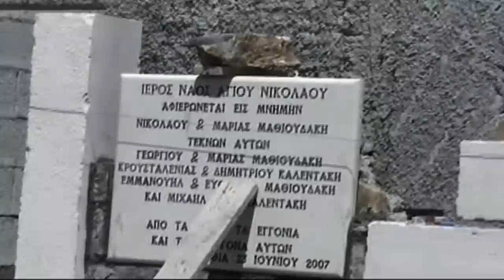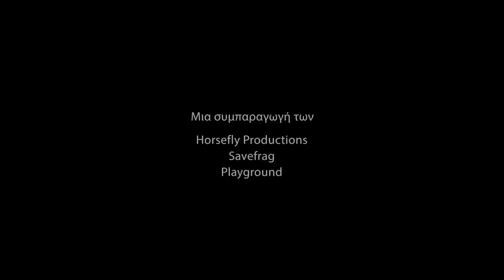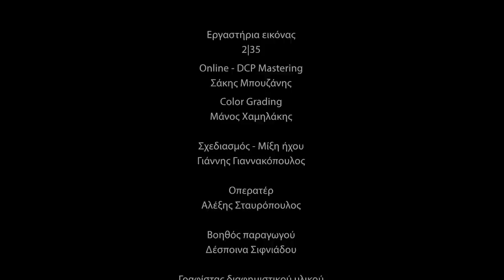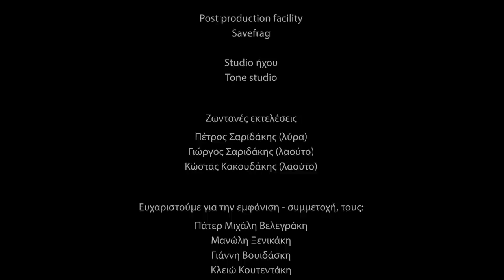Το Παλατάκι των Αορίων του Βασίλη Παναγιωτακόπουλου | Ολόκληρο το ντοκιμαντέρ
Η πρωτοβουλία των κατοίκων της Εθιάς, ενός ορεινού χωριού στα Αστερούσια Όρη στην Κρήτη, να ξαναζωντανέψουν τον τόπο τους. Η επίμονη προσπάθεια, η αλληλεγγύη και η αυτοοργάνωση μεταμορφώνουν ένα χωριό φάντασμα σ’ένα παραδοσιακό οικισμό, με σεβασμό στο περιβάλλον και ελπίδες ανάπτυξης. Η ανάπλαση της Εθιάς, όπως τη διηγούνται οι πρωταγωνιστές της με τις ξεχωριστές ιστορίες τους.

Σκηνοθεσία-Παραγωγή:Βασίλης Παναγιωτακόπουλος
Συμπαραγωγή: Horsefly Productions, Save frag, Playground
Associate producer & International Sales : Ελένη Χανδρινού
Μοντάζ : Κυριάκος Στυλιανόπουλος
Δ.Φωτογραφίας : Αλέξης Σταυρόπουλος
Ηχοληψία : Ντίνος Κίττου
Πρωτότυπη  Μουσική : Carte postal
Archive footage : Δωρεά παραχώρηση αρχειακού υλικού από το προσωπικό αρχείο Νικόλαου Μαθιουδάκη
Συμπαραγωγοί : Γιώργος Τσούργιαννης, Κυριάκος Στυλιανόπουλος